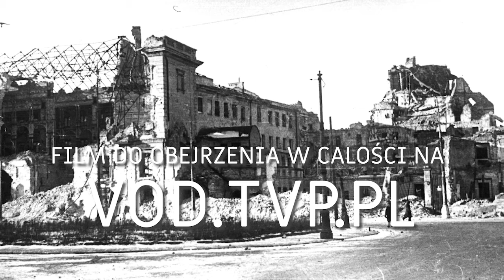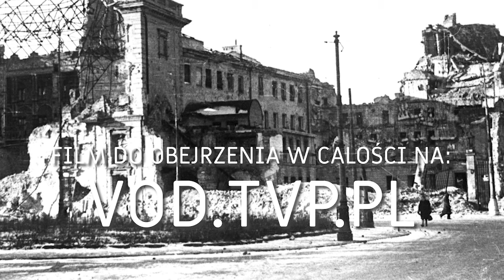Warszawskie nuty i Czarna Mańka - Henryk Małolepszy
Rozmowa o warszawskiej muzyce i życiu na pradze.

Dofinansowano ze środków Ministra Kultury i Dziedzictwa Narodowego pochodzących z Funduszu
Promocji Kultury